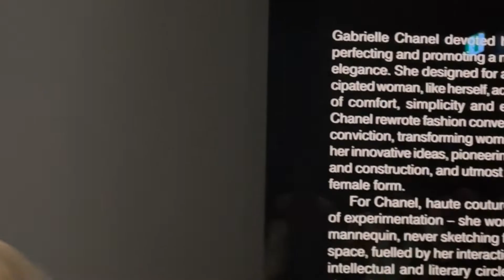melbourne grand prix pt.2 // race day, exploring, home time :(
pt. 2 fl vlog lesssss gooo!

CLICK HERE FOR MORE FUN!!!

Thanks for stopping by my channel and watching my video!

This video was not sponsored and all advice shared is from my own experience. I AM NOT A DOCTOR OR PROFESSIONAL. Please seek medical help if you are struggling with mental health issues.